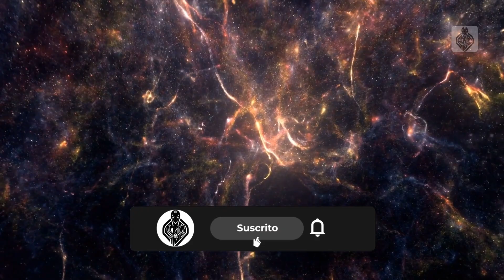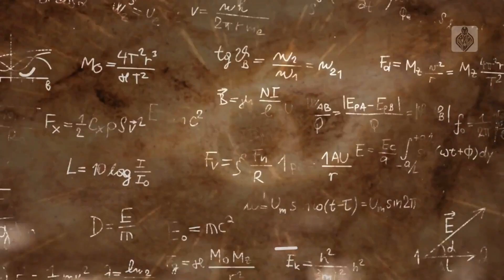Agujeros de gusano: Portales en el Espacio-Tiempo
Un agujero de gusano se origina cuando una estrella colapsa en una singularidad, formando un túnel que posibilita viajar más rápido que la luz. Sin un agujero de gusano, con una nave a 80,000 km/h, se requerirían millones de años para llegar a un punto a 10,000 años luz de distancia. Los agujeros de gusano abren la posibilidad de reducir drásticamente este tiempo de viaje.